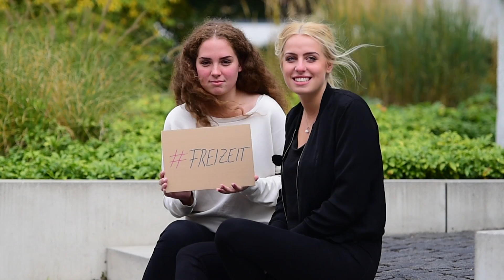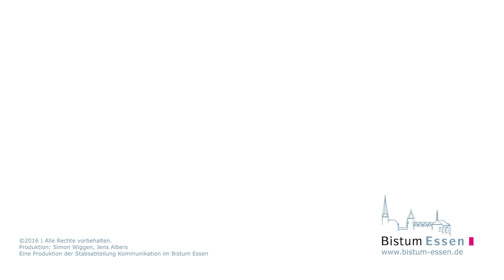Für die Zukunft wünsche ich mir...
Schülerinnen und Schüler des Bischöflichen Gymnasiums "Am Stoppenberg" beschäftigten sich einen Tag lang mit dem Wandel der Ruhrregion. Was für sie in der Zukunft wichtig ist, veraten Sie hier.